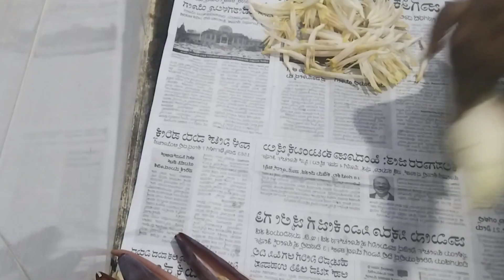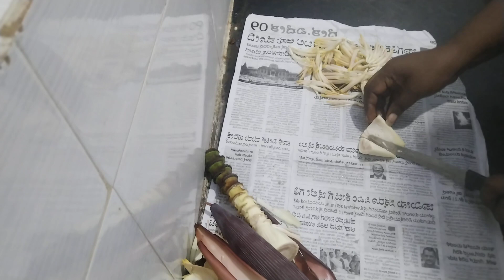ಮನುಷ್ಯನ ದೇಹಕ್ಕೆ best medicine for kidny stone banana stem filtered juice#bananastem#daily vlog#viral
Best medicine for kidny stone
healthy banana stem
banana stem filtered juice
banana plant